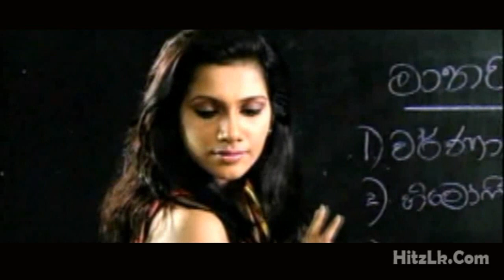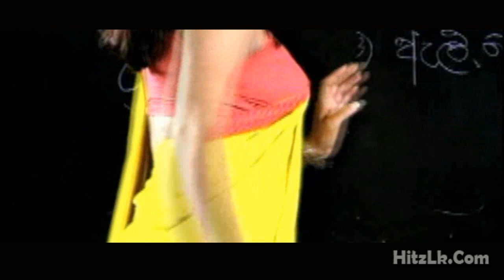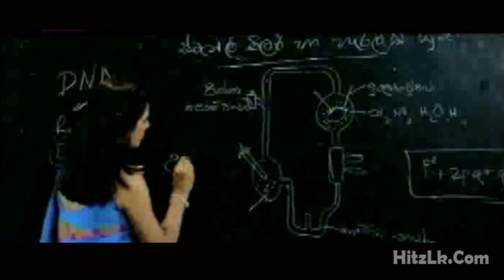Piyaman Keruwemi Maha we Medden -Somathilaka Jayamaha By Hitzlk.com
Piyaman Keruwemi -Somathilaka Jayamaha By Hitzlk.com